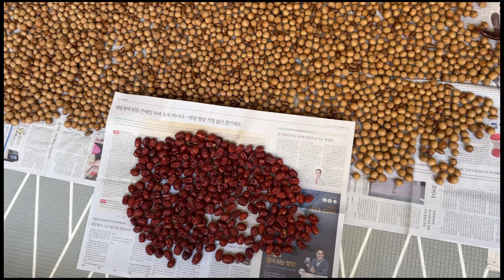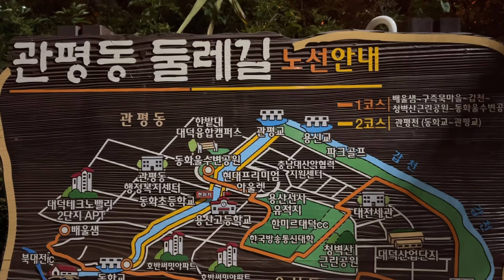[브이로그] 대전에서의 일상, 화성 성모성지, 몬스테라 분갈이, 튀김 튀겨먹기, 호박반찬, 책 낭독 asmr